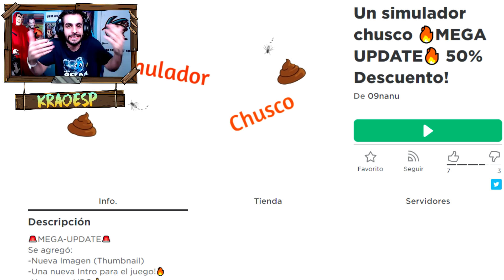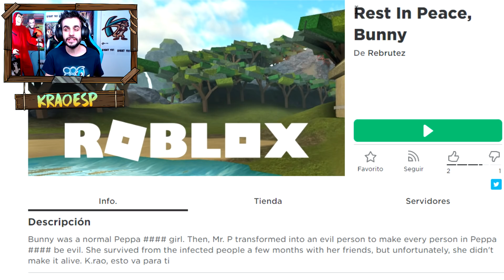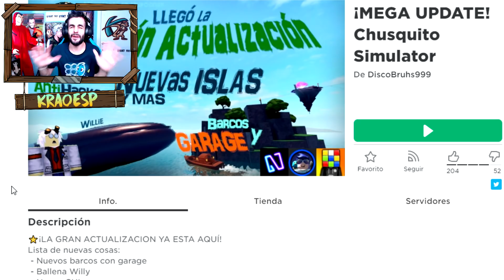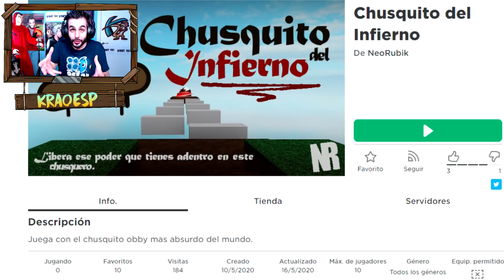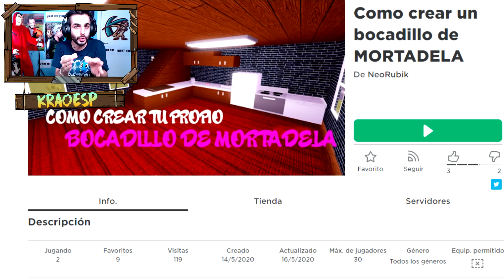¡CREA TU BOCADILLO DE MORTADELA SIMULADOR! JUEGOS CREADOS POR SUSCRIPTORES - Roblox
Nuevo vídeo de Roblox donde os enseñare a hacer vuestro bocadillo de mortadela y otros juegos creados por suscriptores.